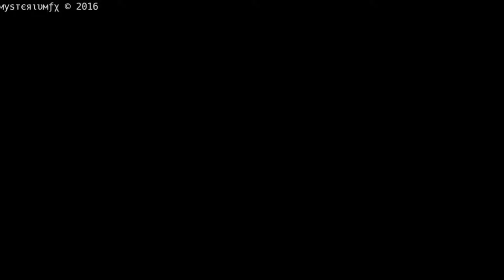Let's Play NEW SUPER MARIO BROS. (100%) Part 7: Riesen-Gumba Boss Fight!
Let's Play NEW SUPER MARIO BROS. Part 7: Riesen-Gumba Fight!

Heutige abgeschlossene Level mit allen Sternmünzen:
Welt 4-A
Welt 4-4
Welt 4-Geisterhaus (+SECRET EXIT)
Welt 4-5
Welt 4-6
Welt 4-Schloss